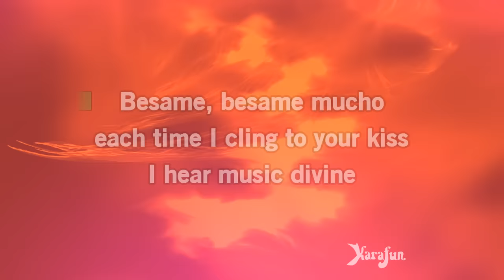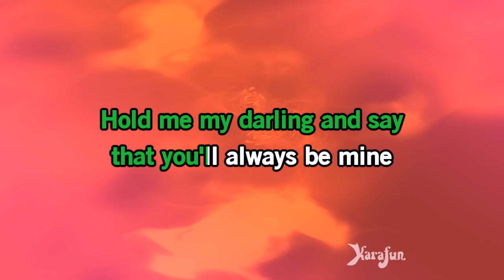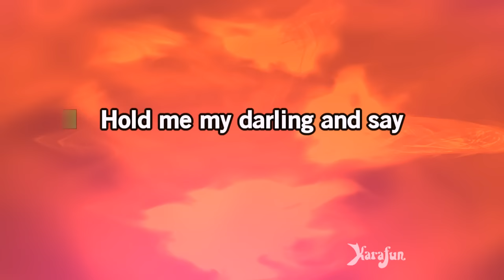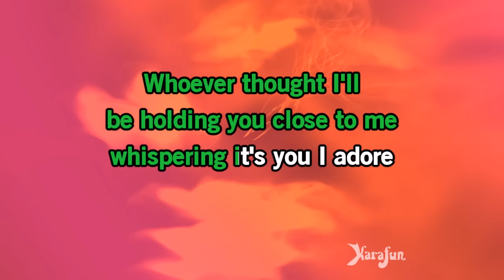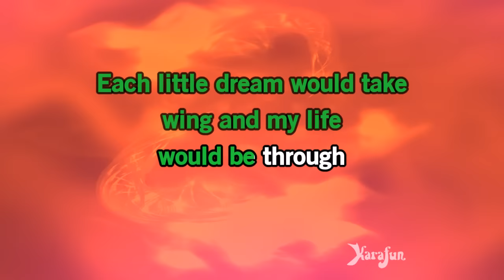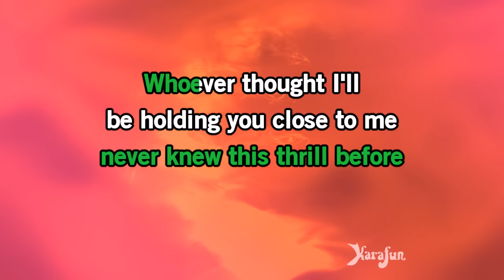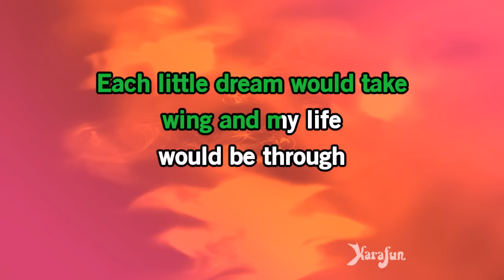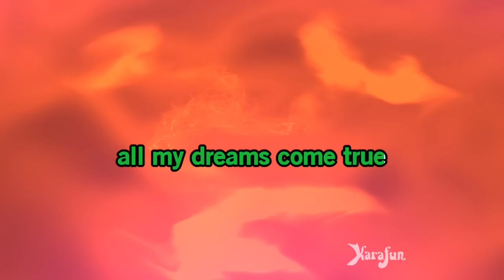Bésame mucho (English) - 1940s Standards | Karaoke Version | KaraFun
ℹ️ This version contains a low volume vocal guide to help you learn the song. The karaoke version without the vocal guide is available This recording is a cover of Bésame mucho (English) as made famous by 1940s Standards. This version is not the original version, and is not performed by 1940s Standards. This instrumental/playback version contains a vocal guide, the lyrics and backing vocals.